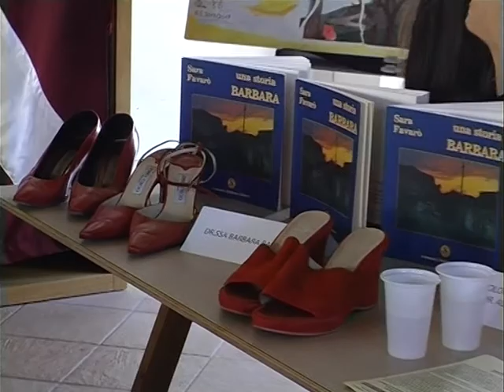Balestrate, incontro sulla violenza contro le donne e sicurezza stradale